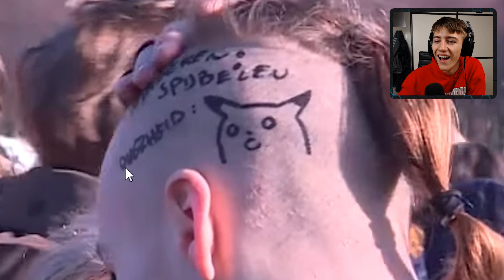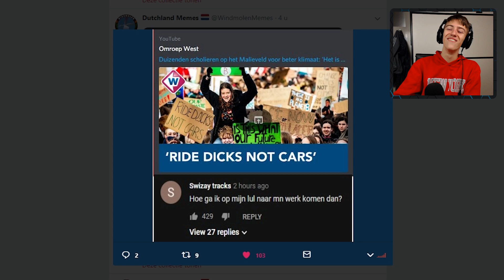KLIMAATSPIJBELAARS...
Dankjewel voor t kijken naar 'KLIMAATSPIJBELAARS...'!
Afgelopen donderdag waren de protesten in Den Haag op het Malieveld, voor t milieu of nee toch het klimaat... nou ja veel kijkplezier als je dit leest.